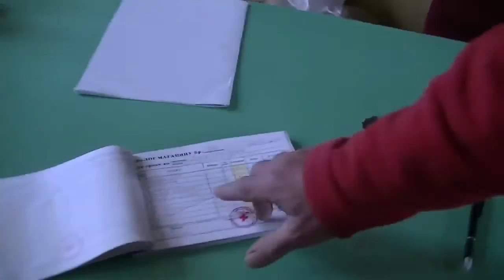Volonter (Sabirni centar Crvenog krsta 17.05.2014.)